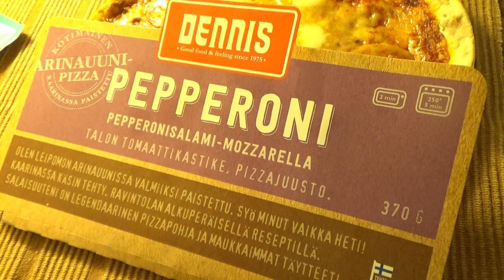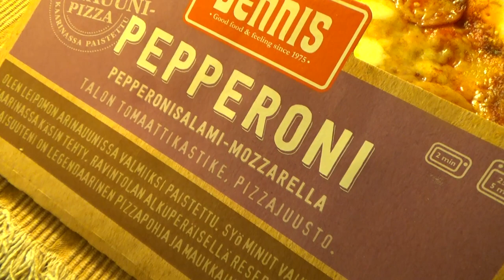Testissä Dennis Pepperoni!